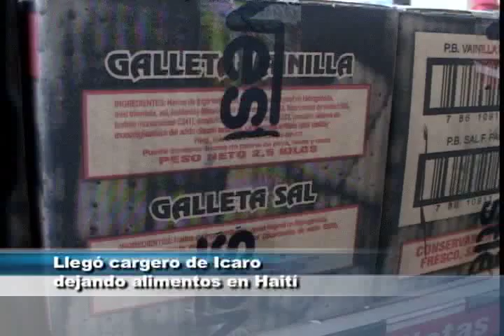Arribo Carguero de Haití.mp4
Dirección: Julio Torres
Edición: Kleber Carrasco
Cámara: Julio Torres